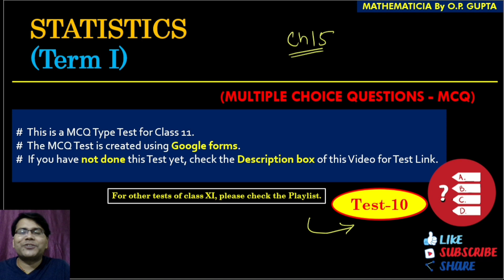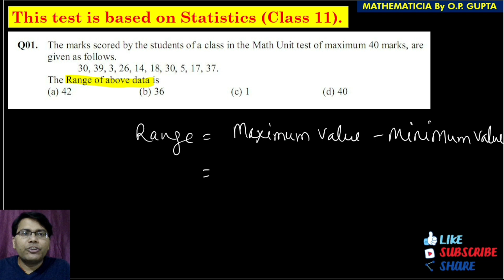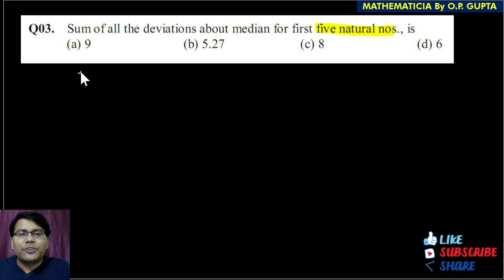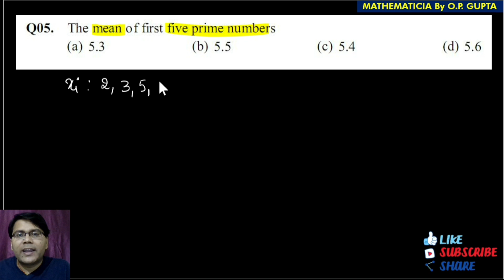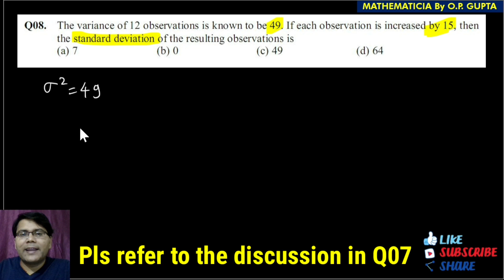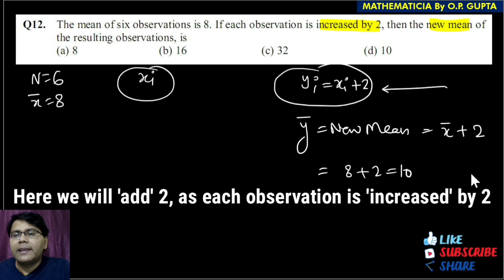STATISTICS Class 11 MCQs | Mean Deviation, Median, Variance, Standard Deviation | MCQs by O.P. GUPTA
💥 MCQs Book for 12th (CBSE Term 1), containing Formulas, MCQs with Answer Key & Detailed Solutions, CBSE Corner (PYQs), Unit-wise Tests, CASE STUDY Qs, Assertion-Reasoning Qs, Source Based Integrated Qs, Revision Tests & much more...
📱Purchase on Amazon

📥FREE DEMO FILE Of Some Chapters from MATHEMATICIA  (Class 12) By O.P. GUPTA
📥FREE DEMO FILE Of Some Chapters from MATHEMATICIA  (Class 11) By O.P. GUPTA

In this lecture, Mr O.P. GUPTA has discussed the detailed solution of MCQ Test on chapter 15 Statistics of class 11 Maths. This test has been held online using Google form. All the MCQs require concept clarity of Statistics. The MCQs given in this test, are based on the concepts of Mean deviation about mean, mean deviation about median, variance and Standard deviation. After this Test, we hope you shall be more comfortable with the Term 1 CBSE Syllabus.

✅ Topics Covered: Statistics, Chapter 15 class 11 maths, Class 11 chapter 15 Statistics, Chapter 15 Class 11 Maths, Statistics MCQs, NCERT Maths Class 11
Statistics class 11 mcqs with answers
Chapter 15 maths class 11 mcq questions
Statistics class 11 by opgupta sir
Class 11 maths mcq
mcqs on Statistics class 11
Statistics class 11
Statistics one shot lecture
Statistics MCQs class 11 maths
Statistics Class 11 | Maths Chapter 10 | in Hindi
Statistics lecture | MCQ Chapter 15 | CLASS 11 | JEE
Chapter 15 Statistics (Basics) || Class 11 Maths || NCERT
CBSE 11th Maths Ex 15.1 Intro (Part 1) Ch 15 Statistics NCERT
Concepts of Variance | Class 11 Maths NCERT Ex 15.1 Intro (Part 1) Ch 15 Statistics
MCQs Statistics | Class 11 Maths | Chapter 15